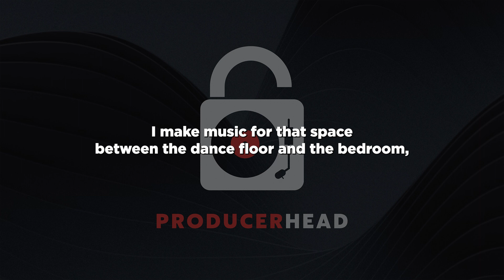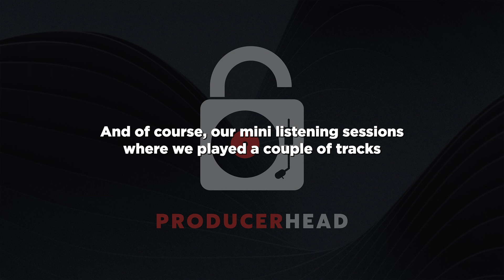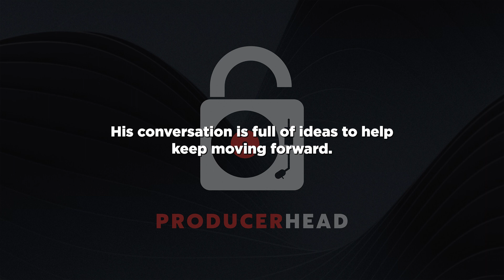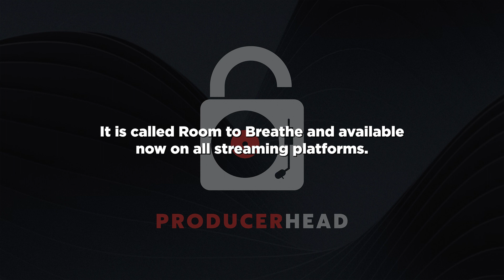ProducerHead 008 Part 2 - Feat. Birocratic The Most Important Part Of Music Marketing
Welcome to part two, of this two part episode with Brandon Rowan, aka Birocratic.

In case you missed part one of this conversation, Birocratic is a Brooklyn-based producer, making sample-based beats in the vein of ‘70s funk and old-school New York hip hop, augmented by live-recorded bass guitar and synthesizer.

Birocratic's _Beets_ albums have topped the Bandcamp hip-hop charts.

And Birocratic has toured the US multiple times, including stops at venues like Red Rocks in Colorado.

Finally, Birocratic has co-written songs with Grammy-award winning artists. Birocratic currently lives and works in Brooklyn, NY.

If you have not already, I can't recommend enough that you check out part one of this convo we where discussed:

- Approaching your creative process through a place of excitement and fun versus hard work.

-  Lessons learned from giving lessons to other producers.

- Motivation.

- Making money and its place in artistic development

- AND, of course, our mini-listening session, where we played a couple tracks and talked about what we heard.

Now, in part two of this conversation, we discuss:

- The importance of establishing your own purpose

- Appreciating the amount of work behind the scenes of others who appear to be ahead of you.

- Building Relationships through collaboration.

- The state of streaming as it relates to beats.

- Building an audience of true fans of what you do.

- How Birocratic went from making beats in his dorm room to catching a buzz and developing his career.

As you'll hear throughout this conversation, Birocratic has a deep passion for making music. Birocratic continues to explore and expand his horizons while spreading motivation and encouragement to others around him. This conversation is full of ideas to keep you moving forward.

Top 3 Gems From This Convo:

1. DECIDE ON YOUR WHY.

If you develop your own sense of purpose and direction as to why you are pursuing what is you pursue, you are less likely to be distracted or thrown off of balance by the whims and opinions of others.

2. LEAN BACK LISTENERS ARE STEP 1.

Do Not Forget: A large quantity of passive consumers is not necessarily a signal that you have a real fan/customer base. If building an audience is something you have decided is a priority (see Gem 1), explore ways in which you can develop direct relationships with people who are interested in what you do.

3. DON'T OVEREMPHASIZE VANITY MECTRICS

The gamification of much of what we do and share online can lead us to focus on areas that don't serve our growth and development.  It is important to monitor goals and purpose (again, See Gem 1), while ensuring that your efforts are directed to help you reach them.
00:00 Introduction
02:20 In It For The Money
02:30 The Value and Importance of Purpose
05:02 Lack of Visibility into The Careers Of Others
05:20 Birocratic's Trajectory and Origin
09:50 Outreach and Hustle (finding places for your music)
11:00 Appreciating the Work of Others You Can't See
11:56 Taking action based on context
12:15 Building Relationships and Offering music in the world and era of tiktok and digital creators
13:08 Honesty about where you are in your career
15:12 Valuing Your Own Music
15:40 Chillhop Music History and Birocratic's Role in its development
19:50 Starting From a Place of Creating Quality/Adopting a Long-Term View
20:30 The rise of other labels following the model demonstrated by Chillhop
20:50 The State of Lofi and Streaming
23:30 Ideas for approaching relationship building
25:40 How Music Works and the Quality of a Music Scene
26:20 Meet Your Internet Friends IRL
27:30 Lean Back Listeners and How to Build an Audience
28:00 Monthly Listeners Talk
28:30 Monthly Listeners v. A Real Following
29:20 toru as a case study as a fan of Yussef Dayes
31:00 The Key To a Music Marketing Plan
32:30 What is it to be a fan?
33:00 Opportunities for Fans to Develop A Deeper Relationship
33:30 The 1,000 Fan Theory
35:25 What Is Your Purpose? Do you know?
36:20 Be Conscious Assumptions and Expectations
36:45 Birocratic's sharing advice and perspective
38:40 Birocratic's Stream With Chillhop, Upcoming Projects, and Private Lessons
42:00 Rapid Round of Questioning
42:20 Go to plug-ins
42:42 Birocratic's listening suggestions (artists)
43:20 Birocratic's listening suggestions (albums)
44:30 Birocratic as a character
45:25 Thank you's and Summary
45:45 Outro